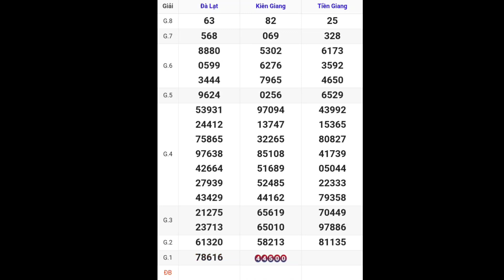XSMN • Quay Thử Kết Quả Xổ Số Miền Nam P8 Hôm Nay 17-12-2023 xs tiền giang, kiên giang, đà lạt